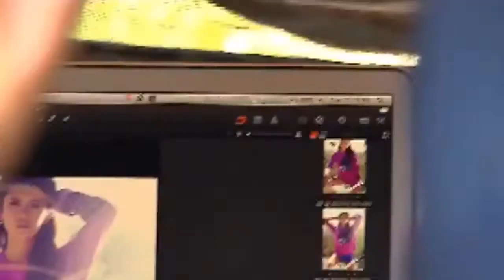vampire diaries ║nina dobrev cover shoot by seventeen